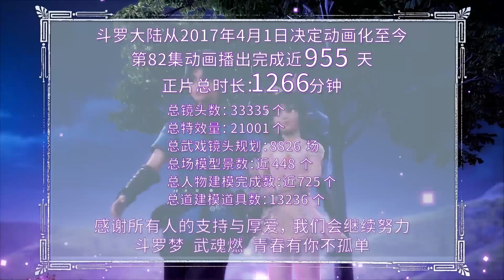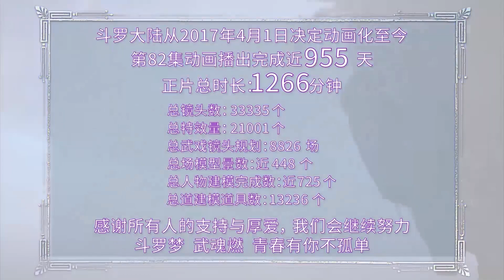傲娇霸王龙，被唐三打输心不服，放狠话动真格，全员偷溜，大师临走“良心发现”：下手轻点。【斗罗大陆 Soul Land】